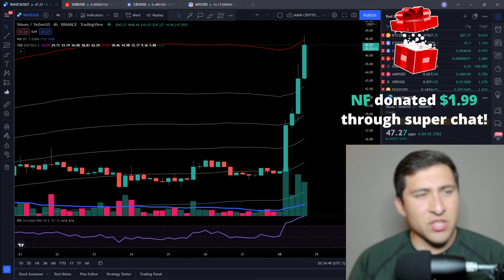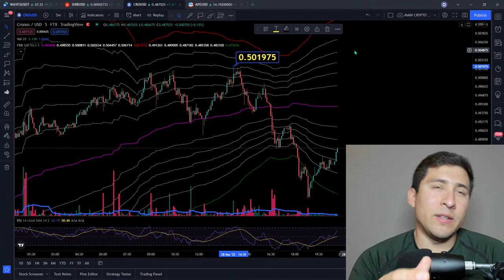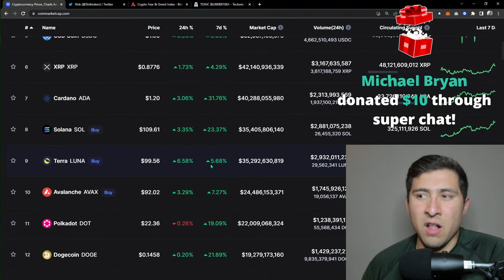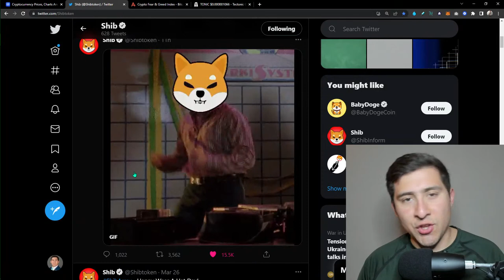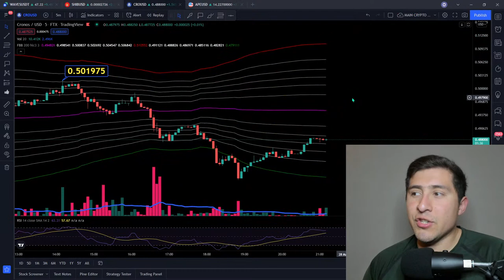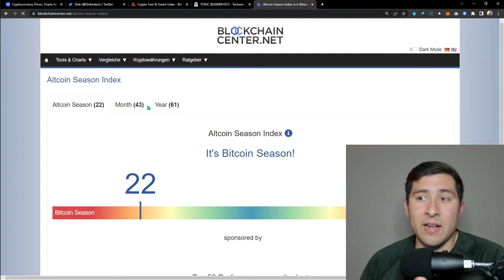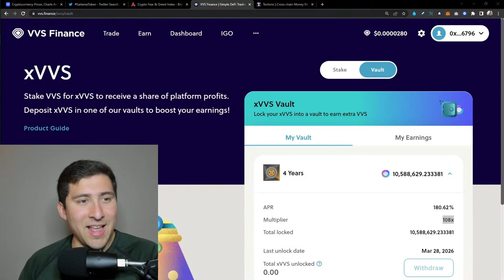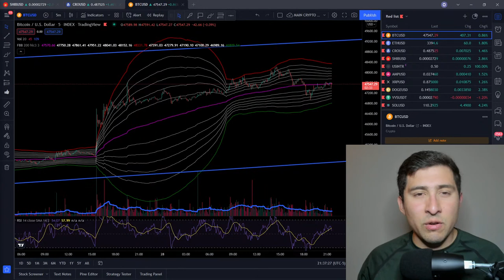CRYPTO PUMP 2.15T! CRO COIN, SHIBA INU, TECTONIC UP (BUY NOW?)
✅Join our Exclusive Community on Patreon & Discord: Know my trades and behind the scenes!

1️⃣Open an IRA with iTrustCapital (The #1 Crypto IRA / 401k Platform in the US) GET 1-month FREE use code "OSCAR" or click this

ApeCoin is an ERC-20 governance and utility token used within the APE Ecosystem to empower and incentivize a decentralized community building at the forefront of web3.